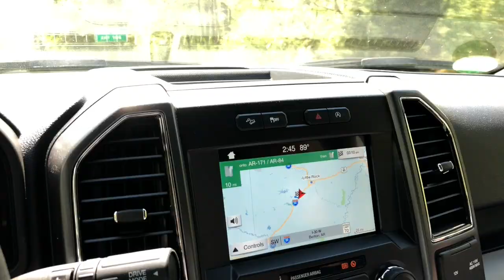Our First RV Adventure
April 8 thru the 12th of 2019, Carolyn and Tom set out on their great adventure pulling an RV Trailer for the very first time and visited two wonderful camp sites in Arkansas.